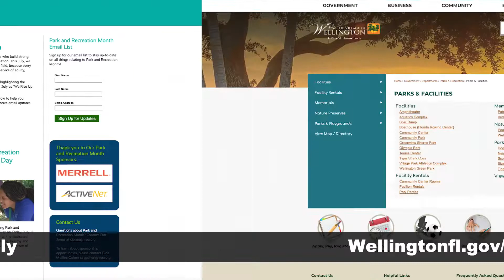Parks and Recreation Appreciation Month 2022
July is Park and Recreation Month. Since 1985, people in the United States have celebrated Park and Recreation Month in July to promote building strong, vibrant, and resilient communities through the power of parks and recreation. Every day, park and recreation professionals rise up for their communities in service of equity, climate readiness, and overall health and well-being.
During Park and Recreation Month, the National Recreation and Park Association (NRPA) encourages everyone to share how parks and recreation has improved their lives on social media using the hashtag RiseUpJuly.
to learn more about Park and Recreation Month.
And visit Wellingtonfl.gov/Parks to find parks and nature preserves in our Great Hometown.